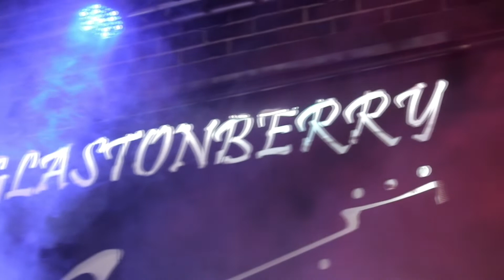"The Look" Roxette live cover